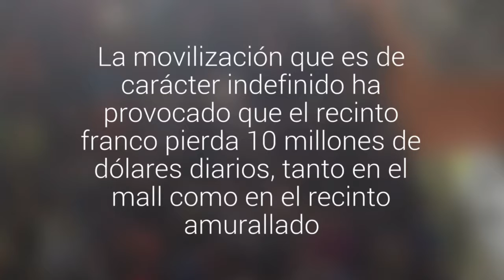Usuarios de Zofri se tomaron el Edificio de Convenciones exigiendo fin al paro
La movilización que es de carácter indefinido ha provocado que el recinto franco pierda 10 millones de dólares diarios, tanto en el mall como en el recinto amurallado.